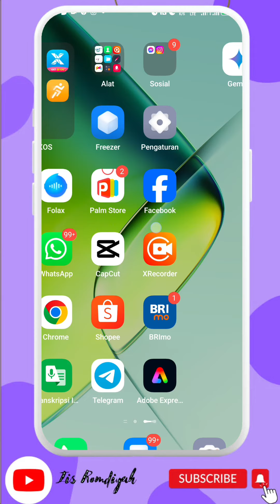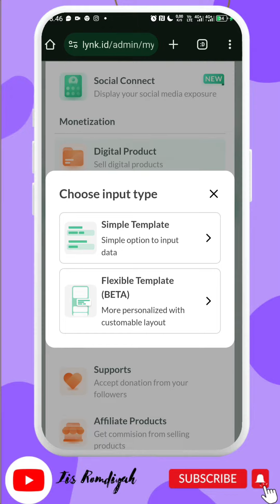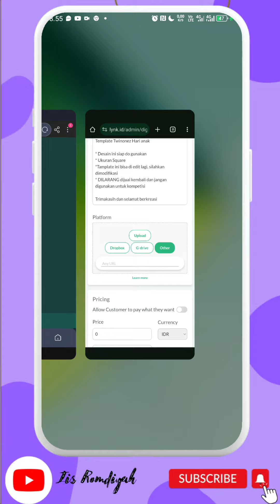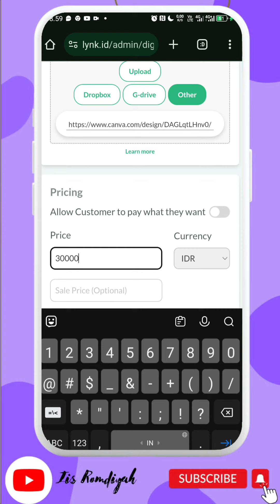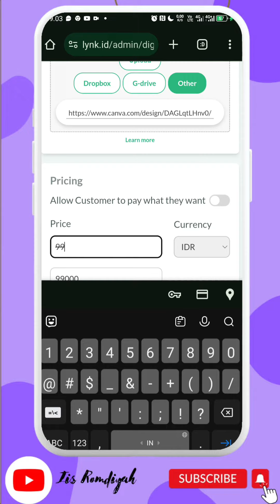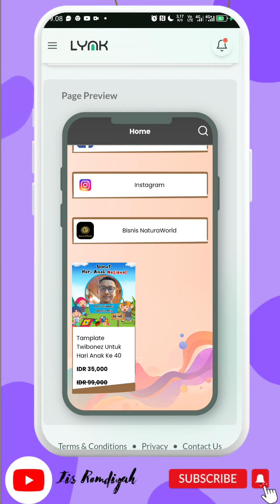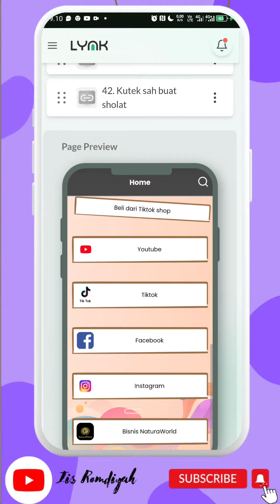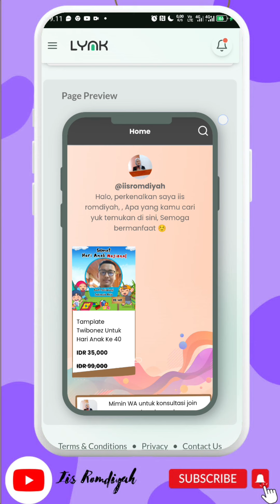Cara menjual template canva di lynk.id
Gantungan baju segitiga, ada 2 susun di bawah atasnya buat gantung baju dll

Video Pengeditan: CapCut
Unggah Video: infinix
Thumbnail : by Canva